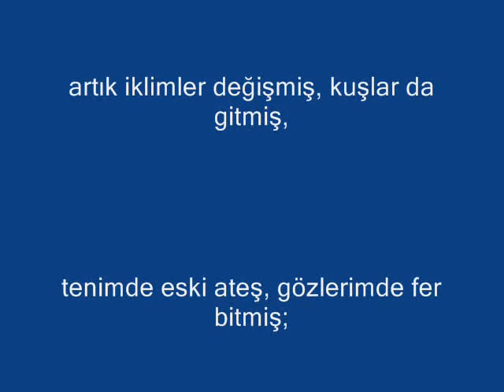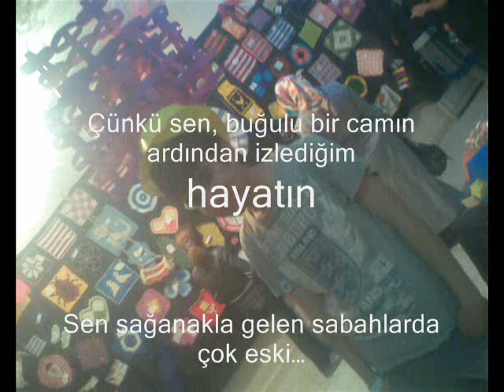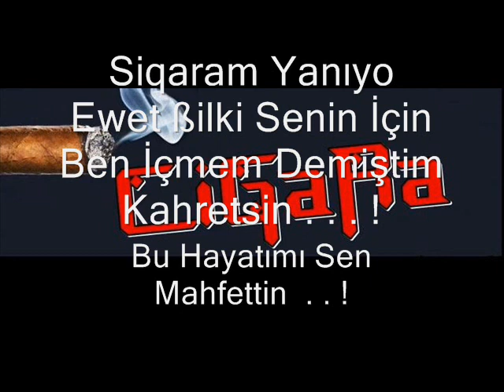İsyanlardayım Ustam - Selma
İzlemeden Gecmee